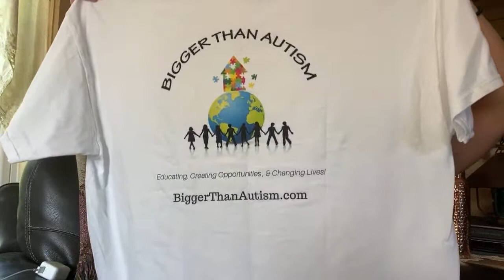07.21.20 - FaithfullyForward - How To Handle BIG Projects - Great Progress - Total Faith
07.21.20 - FaithfullyForward - How To Handle BIG Projects - Great Progress - Total Faith

“Put your hope in the Lord.
Travel steadily along his path.” Psalms 37:34

Having health issues and can’t get answers or afford to continue with tests and medications?  We need to take our own health into our hands.  I found CreatingBalancedHealth.com just when I needed them.  I was experiencing new health struggles and utilized their services to determine what I had going on and was GREATLY pleased.  Through their saliva and hair analysis they hit existing struggles on the head and diagnosed the new things that were going on.  Inexpensive, fabulous care and they are striving to cure not to mask the problem with a bandaid of toxic meds.
discount.

Amazon Store

All video content is protected by copyright. Copyright Trayer Wilderness, Inc. 2020 All righ